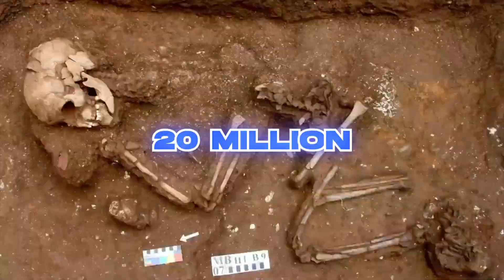Scientists Found Something Unusual Under The Amazon Rainforest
Amazon Rainforest is in Amazon and is Rainforest with Amazon Rainforest Documentary about Amazon Rainforest Discoveries are Found In The Amazon or Found In The Rainforest that is Amazon Rainforest Mystery with the Strangest Things Found In The Amazon